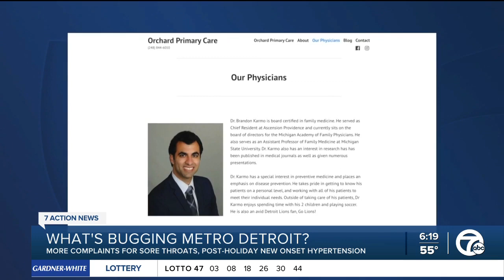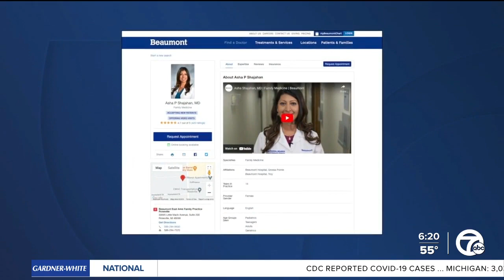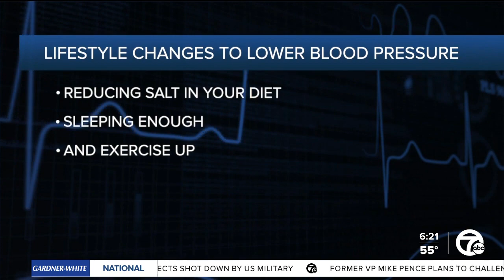Doctors seeing more cases of strep throat, hypertension & pink eye in metro Detroit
The peak of cold and flu season typically runs from December through February, and that means a lot of runny noses, sore throats and sneezes.  With the holidays more than a month behind us, we are still dealing with the decision to eat and drink more and walk and runn less.   It's showing up in complaints at the doctor's office, and it's just one of the problems bugging metro Detroit.